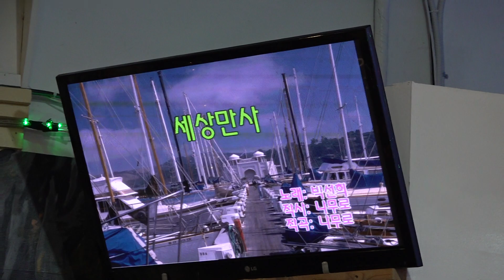가수 엄봉선 세상만사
일시:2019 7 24 [매주 수 요일] 12시00분부터